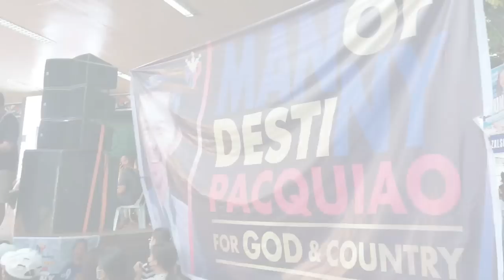MANNY PACQUIAO GRAND RALLY SA ILIGAN CITY | DINAGSA NG MGA TAGA ILIGAN | 8-DIVISION WORLD CHAMPION